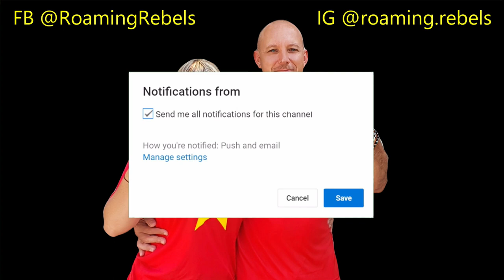Ideal Island With Horrible History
This is a beautiful small island in the South of Vietnam, only a few hours by speed ferry from Soc Tang or Vung Tau. It has pristine beaches as well as a sad past of being a gruesome prison for 113 years, hence it’s previous name of Devil’s Island.

Vlog 15 Con Dao Part 1: features the speed ferry to get to the island, the beautiful guesthouse where we stayed, riding on the beach with our bike and watching a talented chef making fresh noodles.

Vlog 16 Can Dao Part 2: features a pagoda with breathtaking views, hiking up to a lagoon, witnessing a gorgeous sunset, seeing a daily scene at the port and visiting some of the main prisons.

🏨 Eden House & Coffee - Dương Bá Trạc Huyện Côn Đảo

🛕 Van Son Pagoda

☕ Phiên Khúc Coffee Shop - Nguyễn Văn Linh, Côn Đảo

👣Dam Tre Bay hike, start of hike accessible via the Dat Trau Beach

👁️       Bao Tang Con Dao Museum
Phu Hai Prison
Phu Son Prison
Phu Tuong Camp
Phu Binh Camp
Hang Duon Cemetery

VLOG 14 Soc Trang (amazing fish soup and other street food, Organic farm, gorgeous Airbnb, Bat Pagoda)

VLOG13 Long Xuyên/Mekong Delta (floating market, rural Tiger Island, eating unhatched duck eggs, making local friends)

VLOG12 An Giang (Pancake Pagoda, Tra Su forest, unusual homestay, private visit of birds nest farm)

VLOG11 An Giang (Khmer pagoda with drone footage, tasty grilled chicken, sweet palm fruit with farmer climbing up a tall tree)

VLOG10 Long Xuyên Mekong Delta (Vietnam won Soccer worldcup, repairing our Yamaha bikes, old coffee shop, street food)